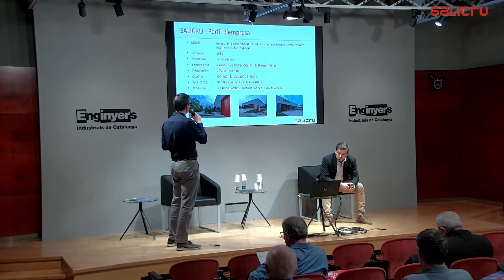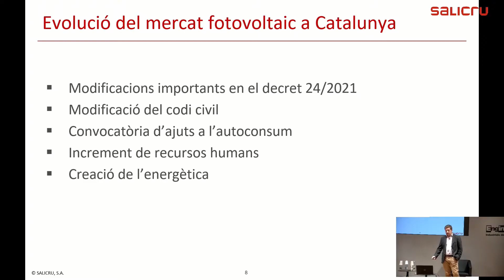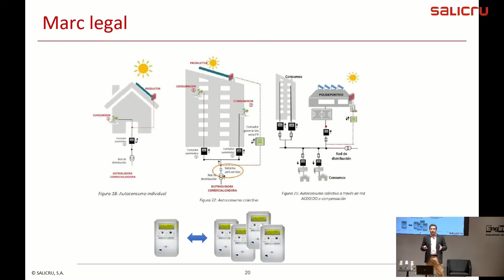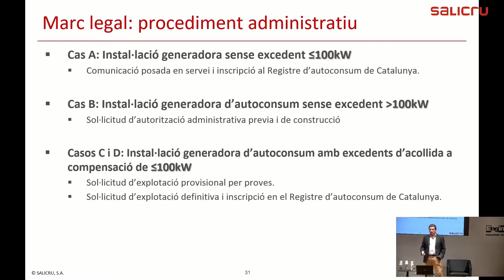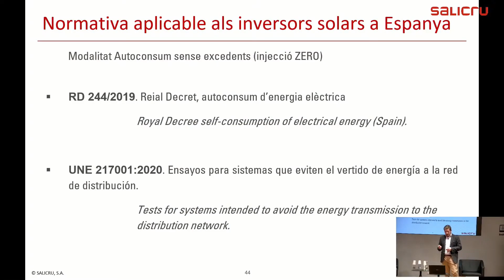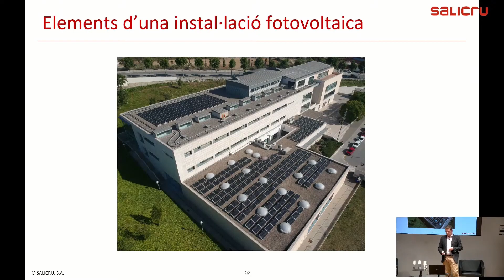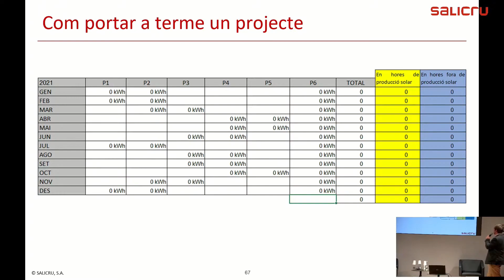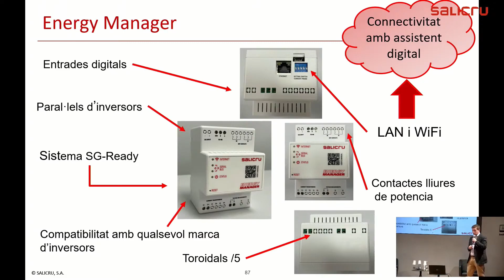Salicru | EIC | Present i futur de l'energia fotovoltaica a Catalunya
A càrrec de:
Ramon Falguera - Director Comercial de Salicru
Sergio Layunta - Responsable de Fotovoltaica